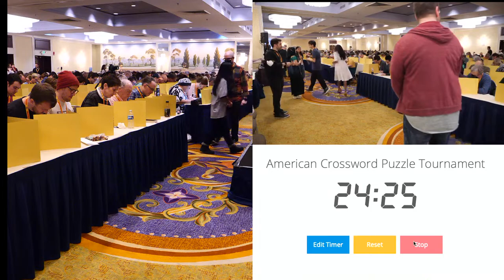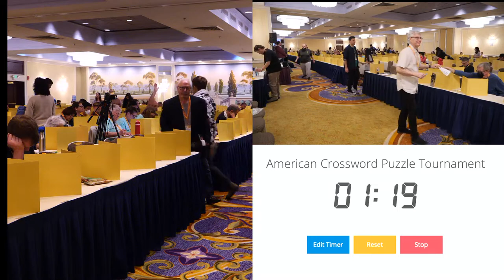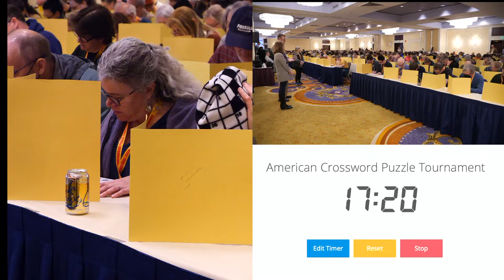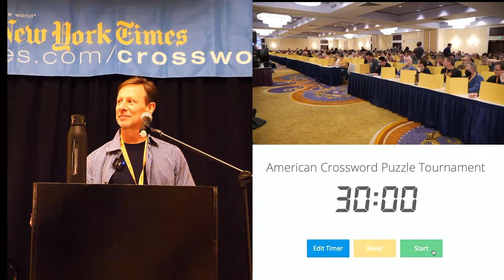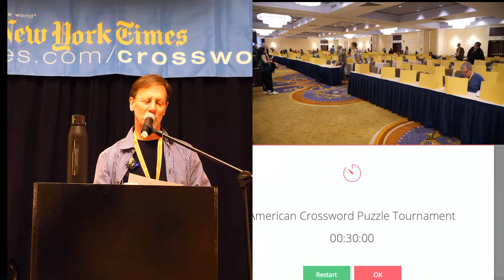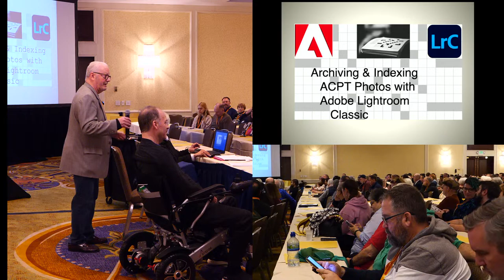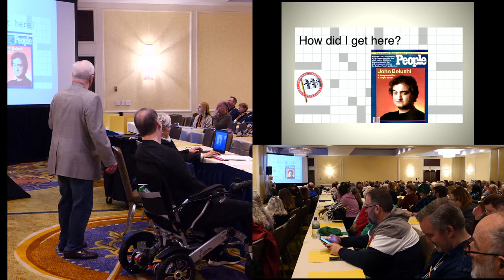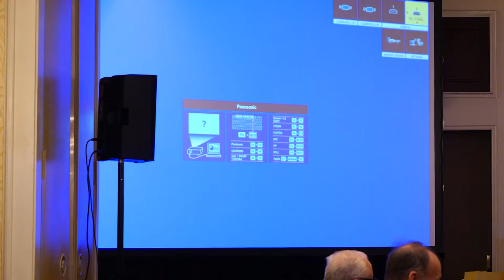46th American Crossword Puzzle Tournament Saturday Games